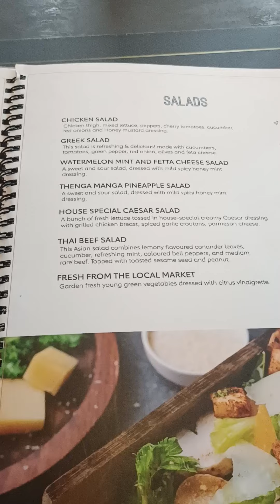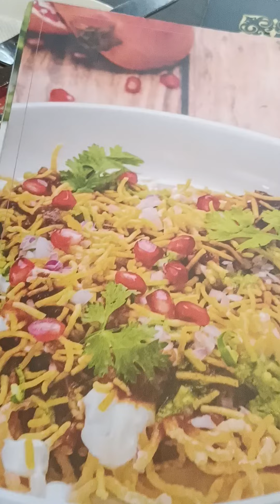September 7, 2024